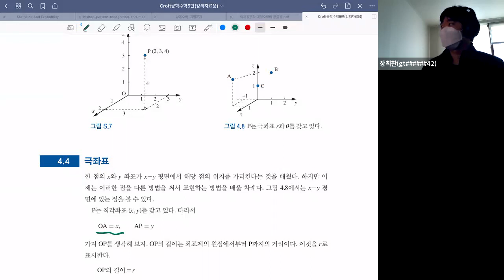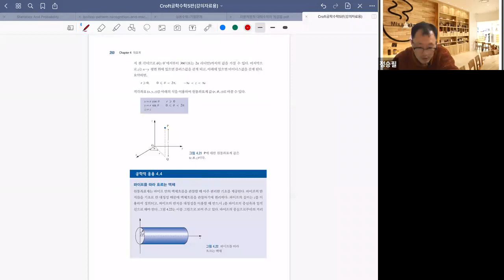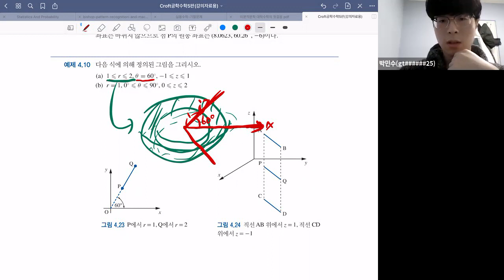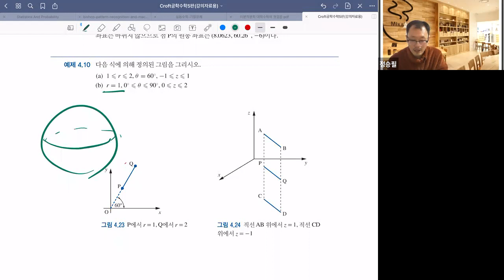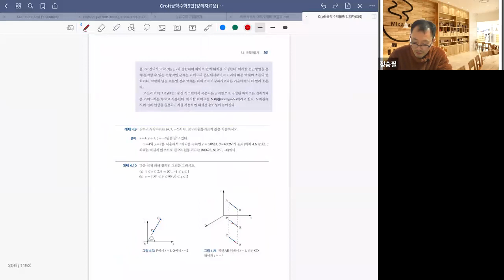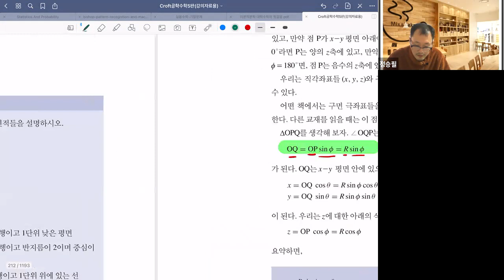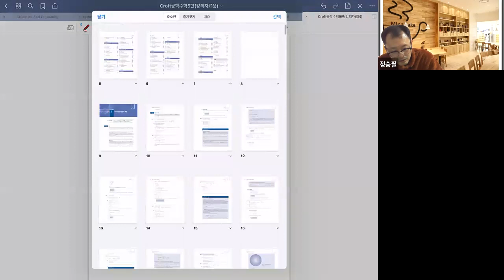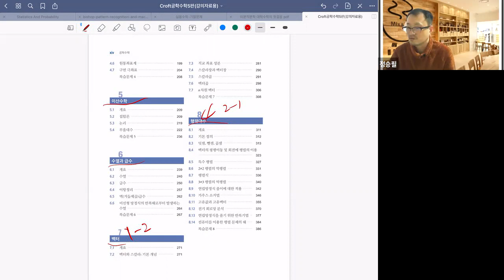대학수학 질의응답 - 4장 좌표계